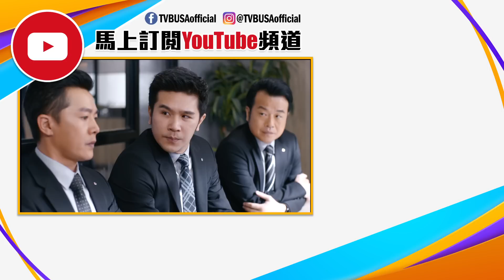有種好男人｜因爲信任係一種感覺？｜馬德鐘｜李佳芯｜吳偉豪｜陳自瑤｜徐榮｜TVB｜港劇精華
有種好男人｜楊日正(馬德鐘飾)在保鑣界享負盛名，獲好友夏中秋(徐榮飾)邀請，加盟負責保護富豪蔣定天(張國強飾)的保安公司。日正新上任，面對不少人事問題。另一方面，因為不快的童年，令日正不相信婚姻，卻在此時邂逅游子澄(李佳芯飾)，子澄後來更入職保安公司，日正對她漸生情愫，兩人的感情卻面臨重重考驗……此外，定天之子卓霆與好友苗成林(吳偉豪飾)秘密返港，惹出不少麻煩，成林更處處與日正作對。正當日正與子澄關係漸入佳境，卻發現她的秘密，懷疑她別有用心，二人關係瀕臨破裂……